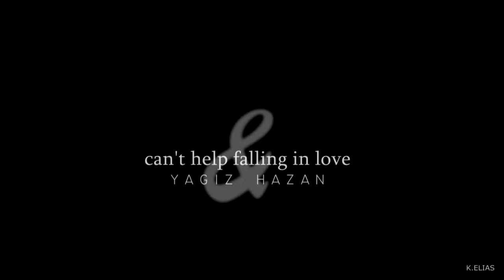hazan + yagiz | can't help falling in love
(Assistam com legenda, gente!!)

OMG it's been soooo long since I edited YagHaz ❤ They'll always be in my heart in a special place, and I would like to thank you Raquel Linhares for remember me how amazing they are. This video is for you, amiga.

Guys, hope you enjoy 😊 and if you did, pls like.

✘ program: Sony Vegas 16
✘ coloring: autumnfantasy